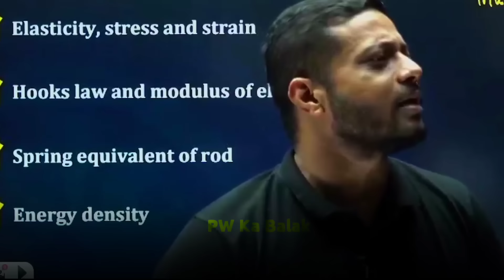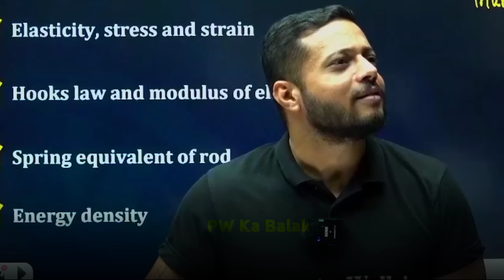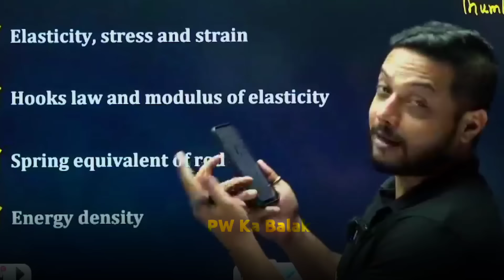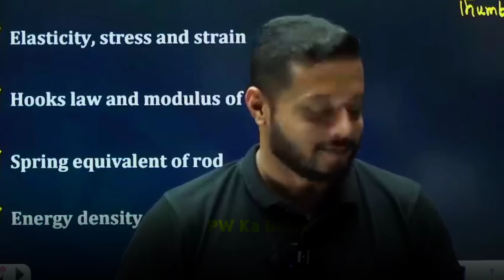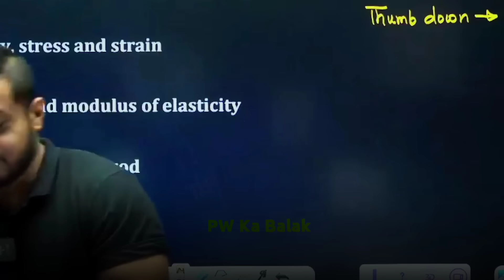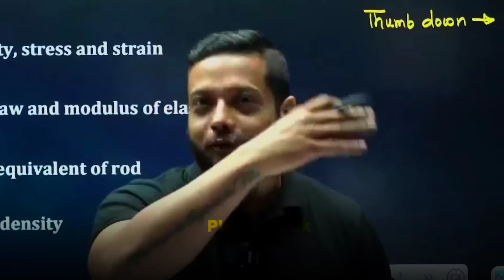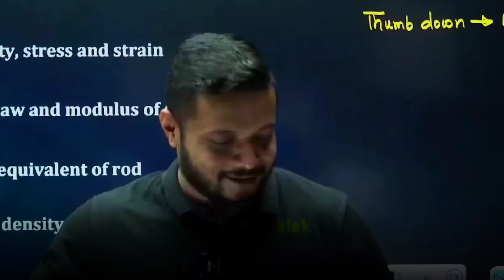Live Class Hacked 😲| Rajwant Sir Comedy | Rajwant Sir PW |Physicswallah | Rajwant Sir OP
|PW Moments

PW Motivation,
PW Talks,  ashish sir Lakshya Batch
PW Fantube,